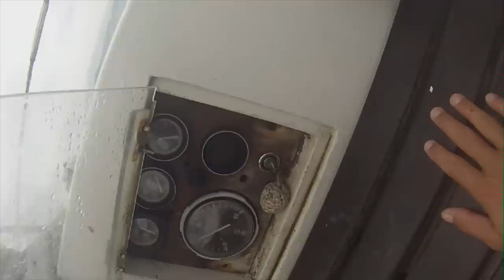Dreams DO come true! After countless trials and tribulations I finally sail to an island paradise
My sailboat KARL and I have finally arrived in paradise. It was a 30 miles trip that took about eleven hours due to lack of wind and an overheating problem with my engine...But arriving in the San Blas Islands was dreamlike and I cannot wait to explore this area more in depth!

⇩ More about our ocean plastic recycling project IN MOCEAN ⇩

Thank you to everybody who has supported the creation of these video and has shared this journey with my sailboat Karl with me so far. It would not have been the same without you.